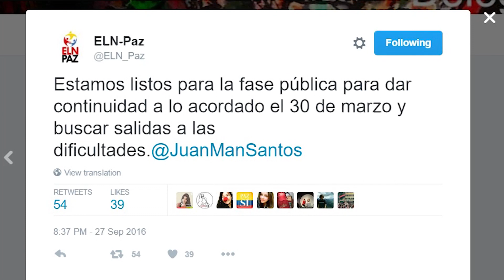Clinton y Trump tras el debate; murió Shimon Peres y Katy Perry desnuda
En el reporte internacional de este miércoles: Clinton y Trump regresan a sus campañas luego del cara a cara que sostuvieron en el primer debate presidencial; Estados Unidos nombra a un embajador en Cuba por primera vez en 50 años; en Colombia Santos y el ELN se dicen dispuestos a continuar con proceso de paz; la muerte de Shimon Peres, ex presidente de Israel y Premio Nobel de la Paz. En los espectáculos, Katy Perry promueve el voto desnuda.